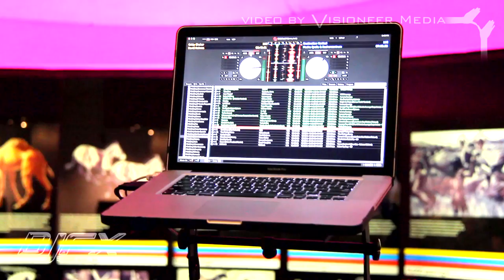A Toast to Southern California ~ Interview with 'DJFX Entertainment & Photo Booths'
'Visioneer Media' interviews 'DJFX Entertainment & Photo Booths' at a Page Museum event.  Special thanks to 'Wish Wonder Dream' for conducting the interview, and co-hosting the event with 'Get Married' magazine.  Video shot & edited by Jeff Roy, (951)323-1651,